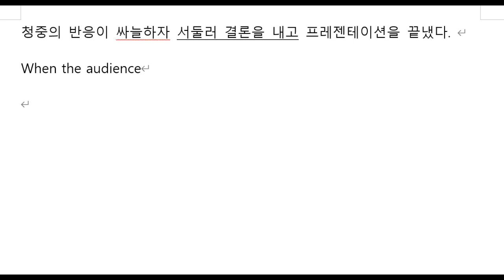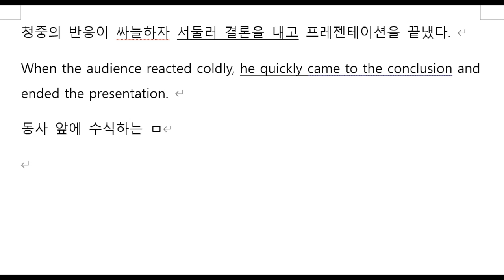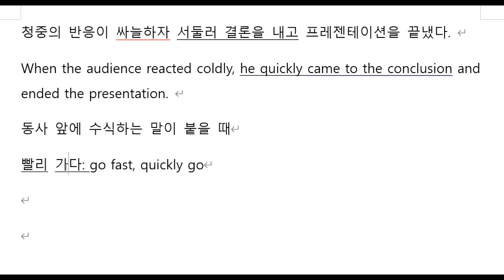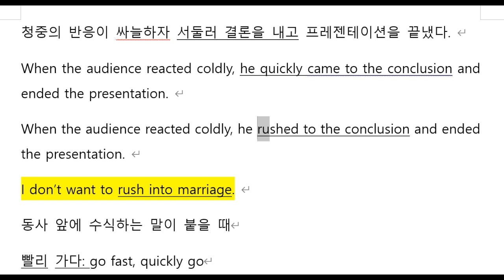하루 한 개 영작 74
청중의 반응이 싸늘하자 서둘러 결론을 내고 프레젠테이션을 끝냈다.
When the audience reacted coldly, he quickly came to the conclusion and ended the presentation.
When the audience reacted coldly, he rushed to the conclusion and ended the presentation.